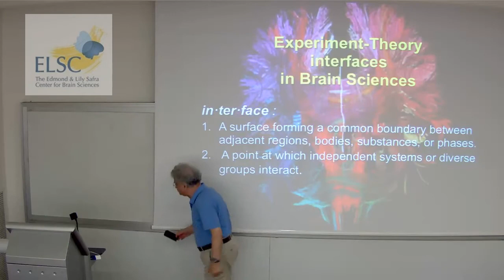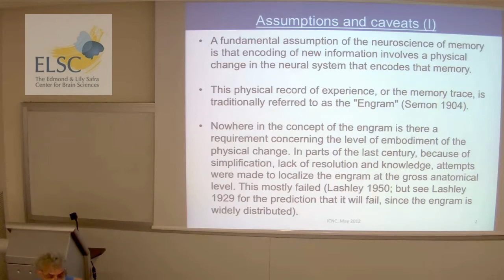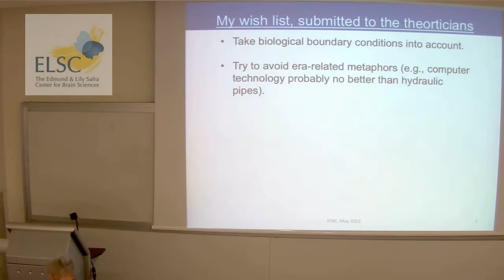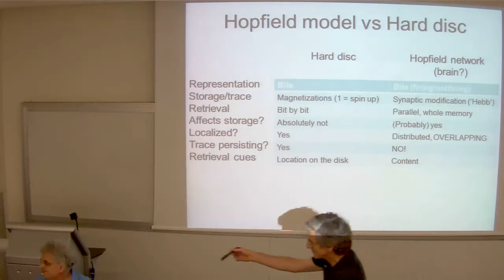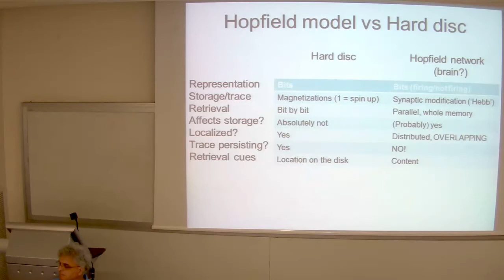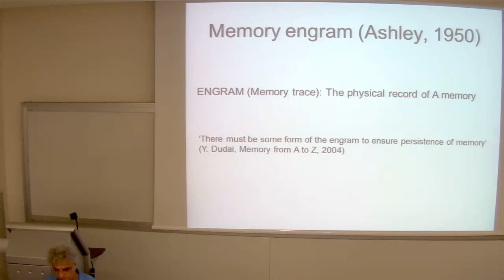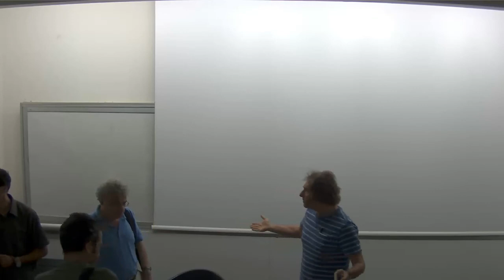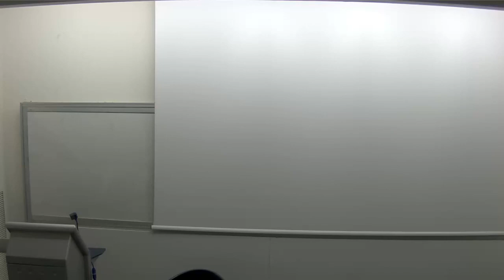Interfaces between Experiments and Theory in Brain Science (Sixth Dialog)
The sixth dialog of the:
Experiment-Theory interfaces in Brain Science forum

which was held between:

Yadin Dudai & Misha Tsodyks

One of the primary goals of the ICNC and ELSC is to provide new multidisciplinary research opportunities in brain sciences.

To this end, these meetings will be dedicated to in-depth discussion between an experimentalist and a theorist who are studying related aspects of brain science, posing new mutual challenges and research directions.

The experimentalists are asked to state what they would really like the theory to give them, and the theorists are asked to suggest new experiments they would love to see performed.

These meetings are offered as a seminar to ICNC students, and are open to the ELSC-ICNC community and the general public.